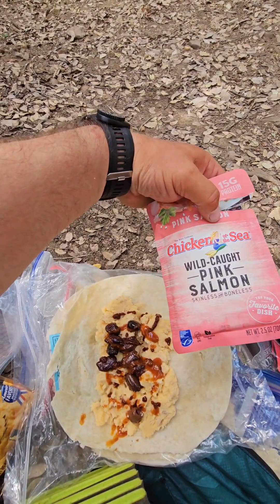Day 53 on the Pacific Crest Trail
Hiking in the memory of Josh Kuehn today. Also, new snake fear unlocked.